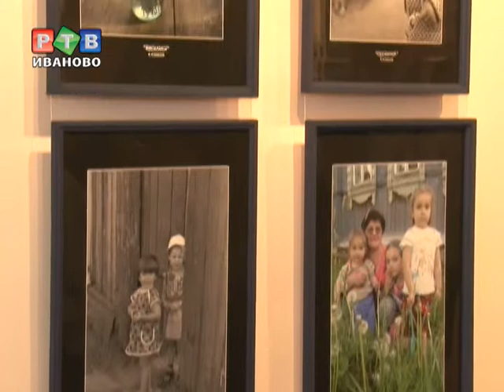Выставка фотографий В. Ковалева